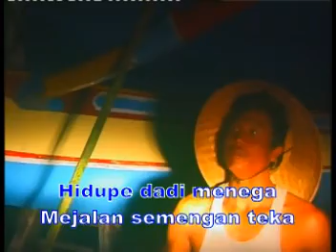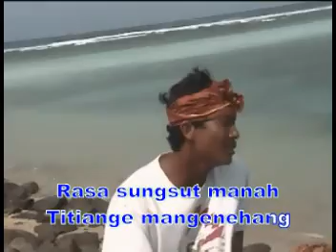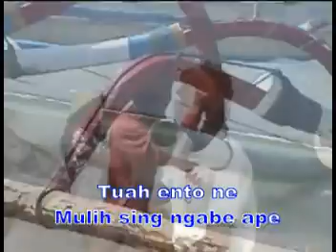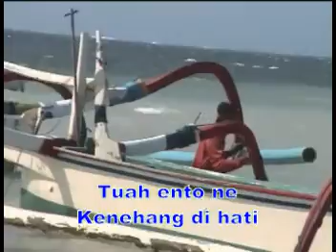Lagu Bali " Gending Menega " Voc : Yan Latra